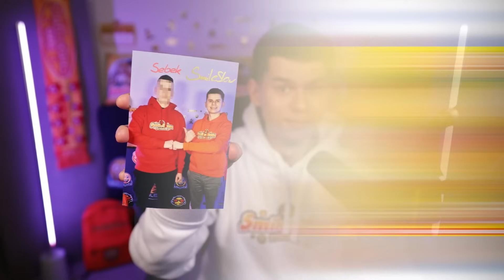SmileSlow i Liwia ZNALEŹLI STRASZNE WIELKIE ODCISKI w Minecraft!